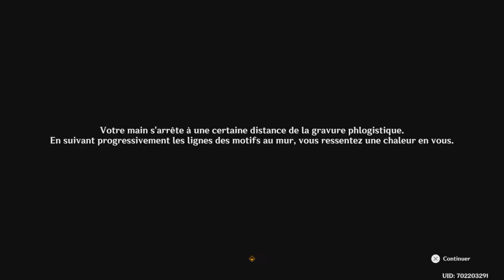Genshin Impact FR | Quête Monde - Conte de rêves arrachés au feu : Traquer intraçable 1/2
Aujourd'hui je vous propose une vidéo sur Genshin Impact pour faire la quête monde "Conte de rêves arrachés au feu" avec la quête Traquer intraçable" !
                                                                       Bonne Vidéo !
Time Code
0:00 Bonjour !
2:03 Emplacement de la quête
8:55 Éliminez les ennemis
10:34 Inspectez les ruines
19:54 Cherchez le script de dévoilement et intégrez le dans la gravure de phlogistique
20:17 Inspectez les ruines
22:21 Examinez l'appareil au centre
27:06 Cherchez les scripts de dévoilement (1/2)
28:34 Cherchez les scripts de dévoilement (2/2)
29:42 Intégrez le script de dévoilement dans la gravure de phlogistique
34:27 Utilisez la voie spirituelle pour remonter la surface
37:22 Merci d'avoir suivi !

Genshin Impact FR, Français, Quête d'Archons, Chapitre V, Quête monde, Conte de rêves arrachés au feu, Traquer intraçable, Gacha, Mobile, Android, iOS, Nintendo Switch, PC, PS4, PS5